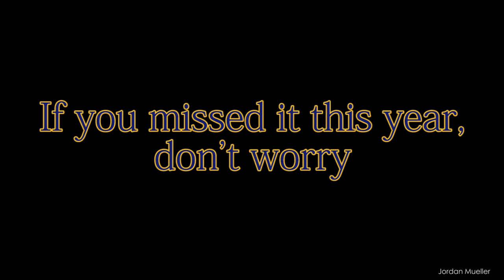Fine Arts Gala Recap 2016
This is a short commercial I did for the school news in which it just recaps the recent Fine Arts Gala we held. I'll have a longer, more in depth one up later.